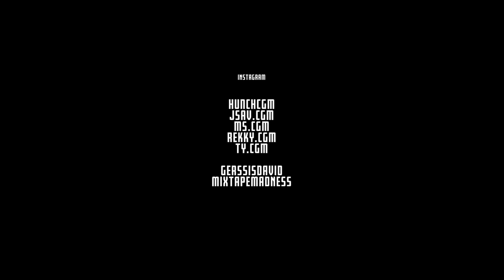CGM Horrid1 x Sav'O x M'Skum x Rack5 x TY - Drill or be Drilled (Music Video)